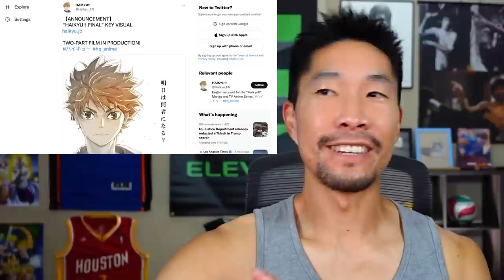Haikyuu Season 5 Announcement | Volleyball Coach Reaction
Watch my Volleyball Coach & Player Reaction to the Toho Animation Haikyuu!! Season 5 Announcement!